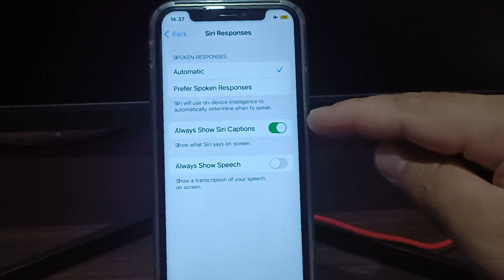How to Enable or Disable Always Show Siri Captions in Siri Responses on iPhone X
Do you want to enable or disable always show siri captions in siri responses on iPhone X mobile phone.

Thanks...